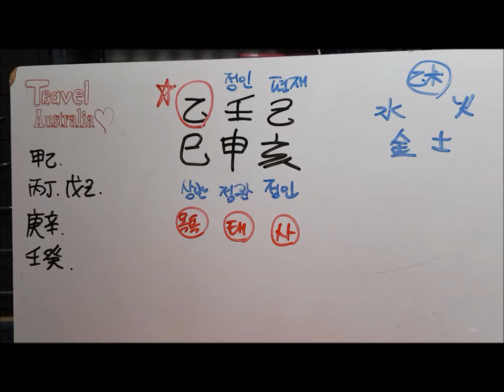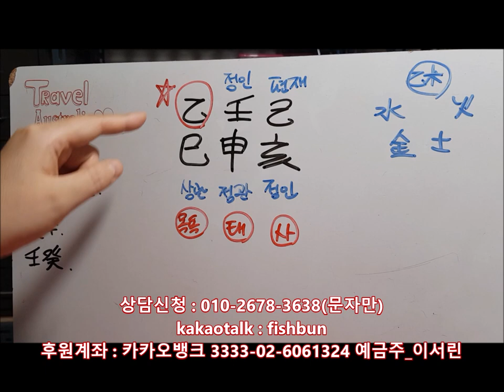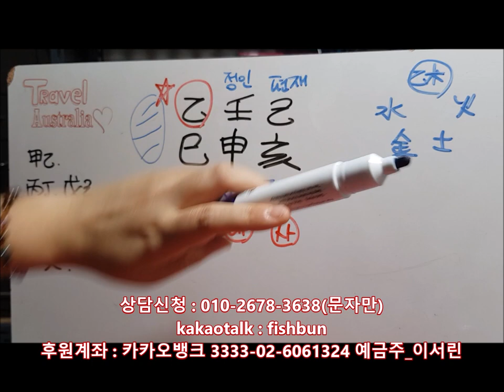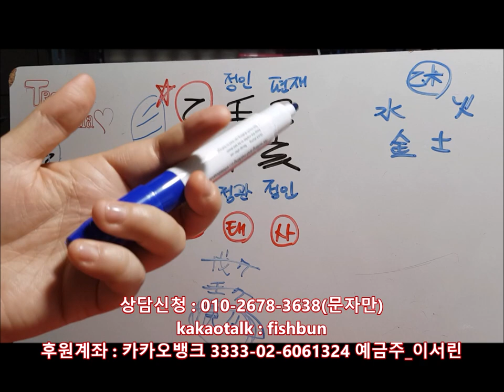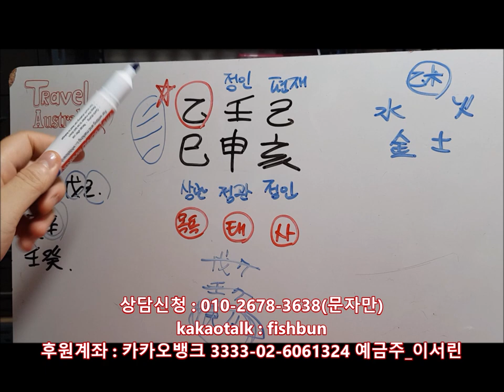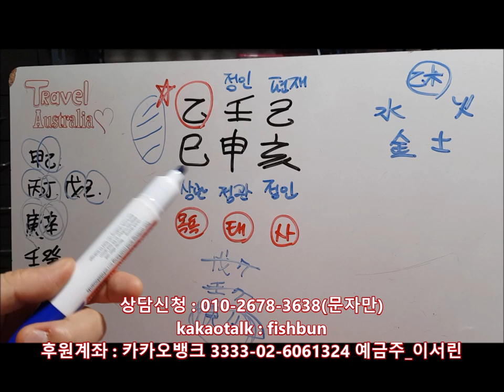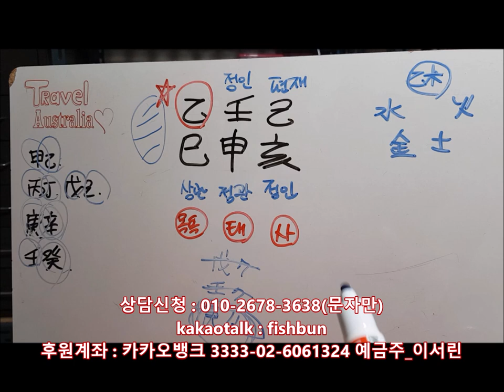[오늘의 운세]2019년 9월5일 목요일 을사일(乙巳日) fortune 사주 도깨비불운명학연구소